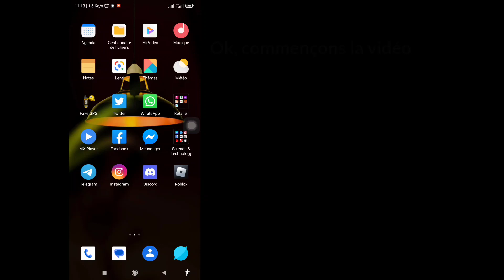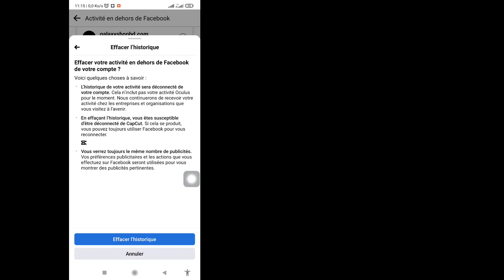Comment effacer l'historique des activités Facebook (2023)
Dans cette vidéo, je vais vous montrer "Comment effacer l'historique des activités Facebook (2023) | Facebook Effacer l'historique", regardez cette vidéo complète et apprenez ceci, suivez toutes les étapes sans sauter.
 C'est le plus important pour tous les utilisateurs de Facebook.